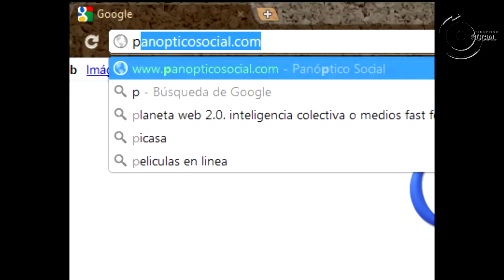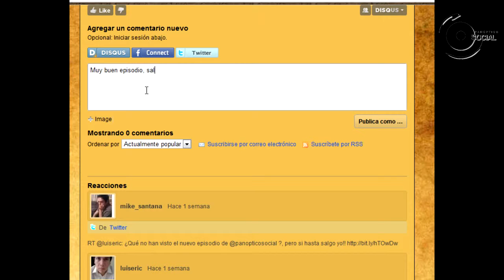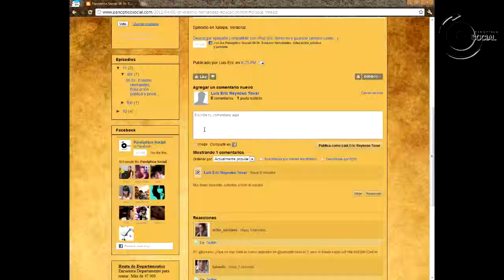Gana un libro con Panóptico Social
Se explica detalladamente cómo comentar para poder participar por los libros que Panóptico Social tiene para ustedes en nuestra página oficial